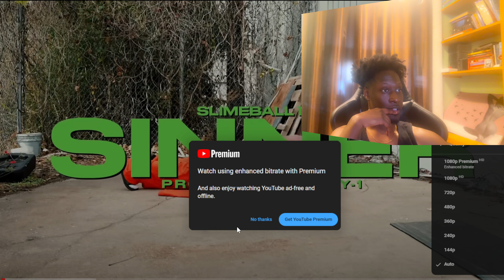Slimeball Mk - Sinner (Official Music Video) (Produced By Kay 1) Reaction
Slimeball Mk - Sinner (Official Music Video) (Produced By Kay 1)

If you want to cop the art in the background